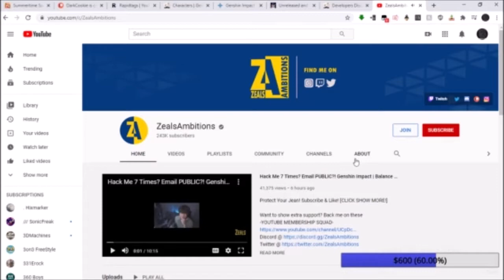Should Jean's Gale Blade have Elemental Absorption? (Yes I finally got her)